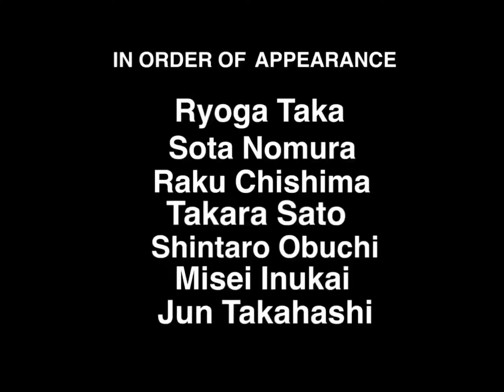Fake VX edit🔥